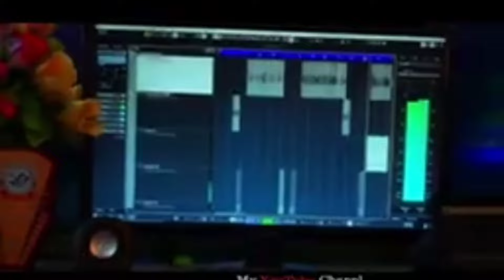susmita panna adivasi top singer ka holek dulal manki sajan nayok#susmitapanna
Susmita panna rip 😭real video//real story kiya hai#susmitapanna rip#Susmita

Susmita panna rip😭

SUSMITA PANNA didi RIP আদিবাসী ভাই বেহেন মান আত্মা শান্তি মিলে প্রথানা কাৰবে

susmita panna adivasi top singer dulal manki sajan nayok ka holek

যদি আপোনালোকক গানটো ভাল লাগিলে তেন্তে Like কৰি Plaese ইয়াক যিমান পাৰে Share কৰি লগতে মোক অগোৱাই যাবলৈ সহায় কৰিব। Comment কৰি নিজৰ মতামত জনাব'। ধন্যবাদ

jhumur Song Best Singer Name.

1) Dulal Manki

2) Sajan Nayak

3) Subil Barg

4) Amrit Tanti

5) kamal Nag

6) Rupali Kurmi

7) assam ker adivasi jhumor

8) Shaan Tanti

10) Micheal Pathor
11)Sarbadas Gowala || Jhumur Song
Sarbadas Gowala || Jhumur Song